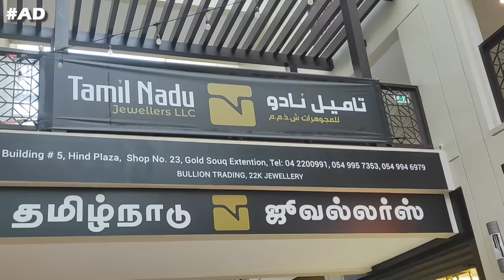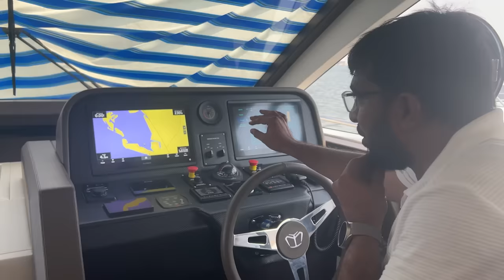JABBAR BHAI BUYING YACHT IN DUBAI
Tamil Nadu Jewellers
23, Hind Plaza 5, Gold Souk Extension, Deira, Dubai